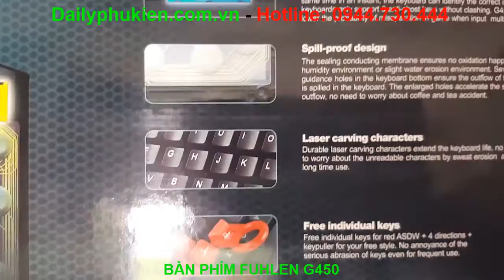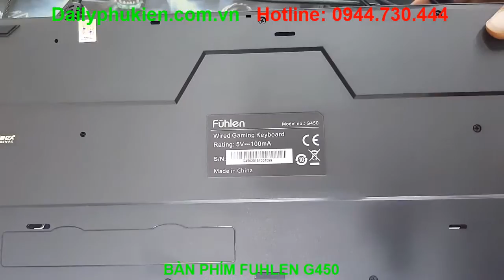BÀN PHÍM FUHLEN G450 | Phím Gaming Fuhlen G450